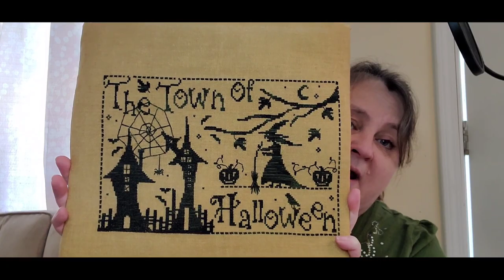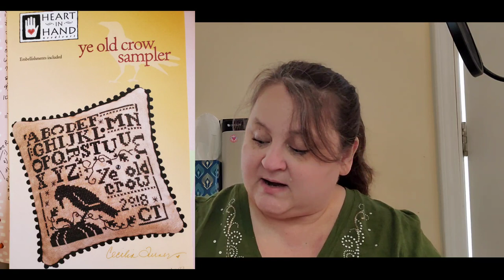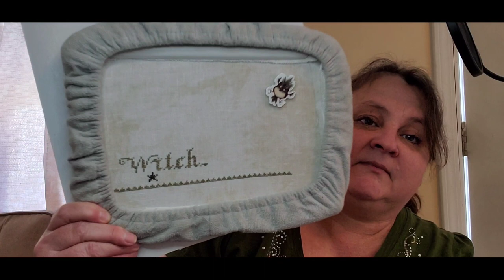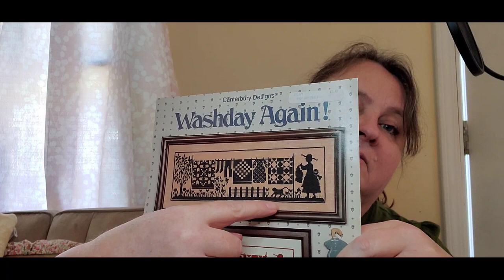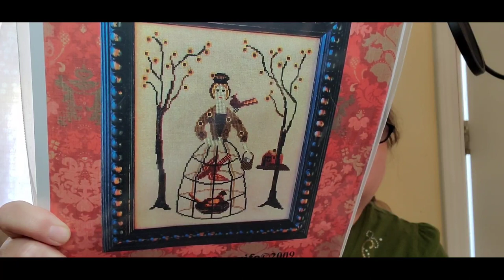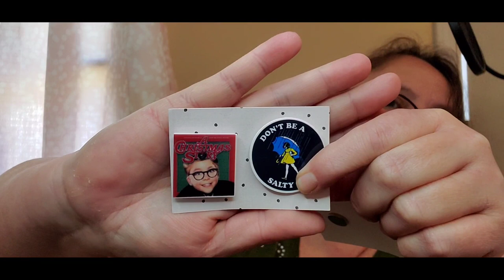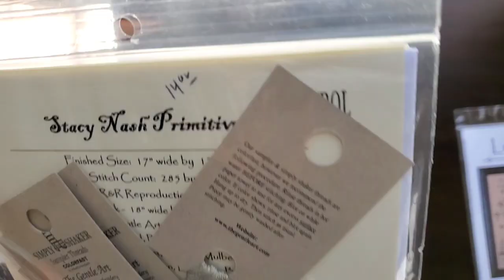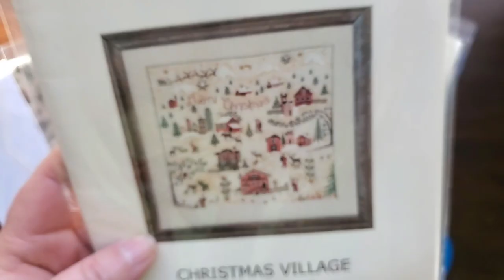FlossTube #116 - Respite Stitching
Grab a cup and your stitching and come visit with me.  I've got lots to share including all of my March Mayhem starts, WIPs, Retail Therapy, and even 3 Finishes.  Thank you for stopping by!

Timestamps:
2:55  Favorite Finds
9:14  Finishes (FOs)
13:15  March Mayhem New Starts
26:22 WIPS
39:09  Retail Therapy
59:44  Anniversary BAP Choice by my Husband
1:14:30  Life Update

The Cottage Needle
Black Pear Stitchery